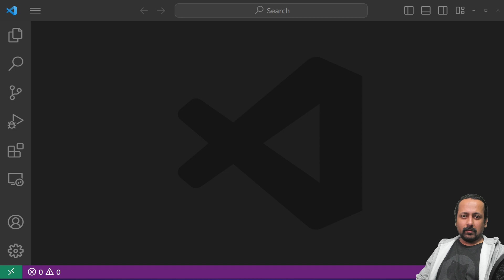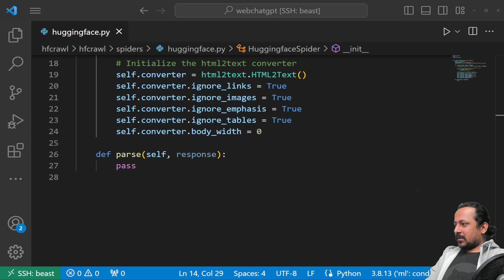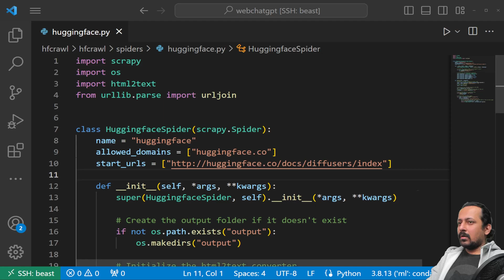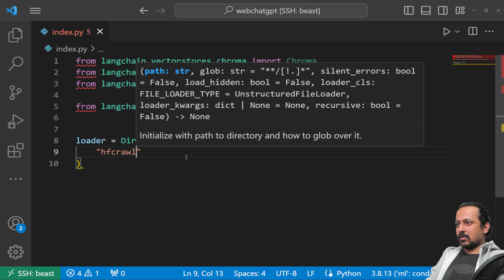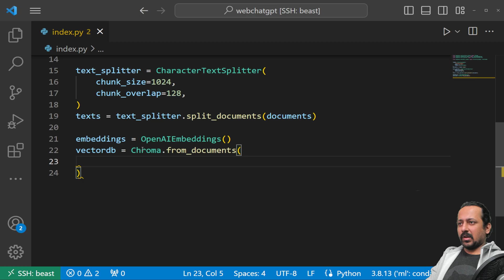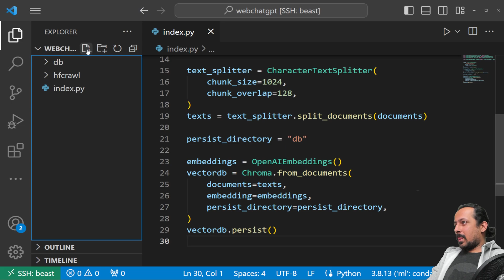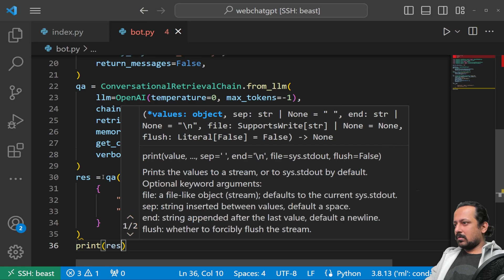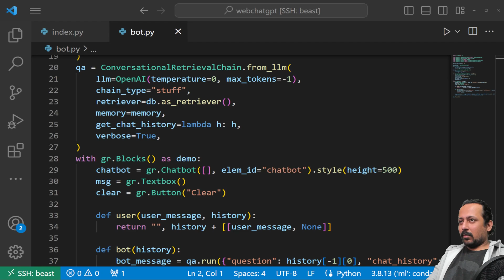How to create GPT-powered conversational bot for any website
In this video, I will show you a simple but effective way to create a GPT-powered conversational bot for any website. We will be using scrapy, langchain and openai's api.

My book, Approaching (Almost) Any Machine Learning problem, is available for free